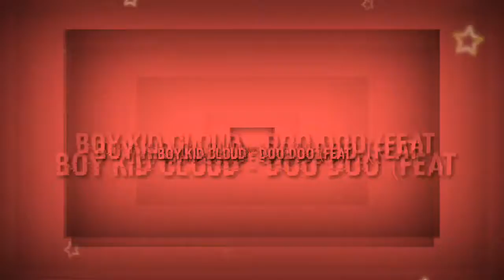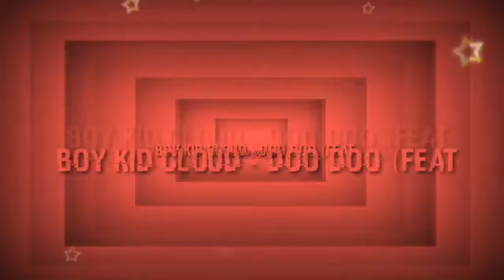Hoy kid - Doo Doo (feat